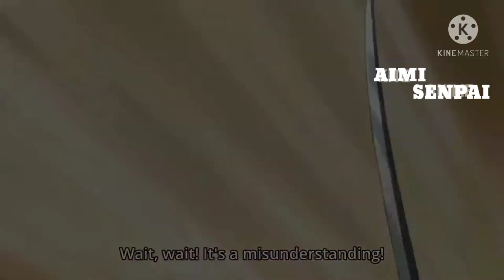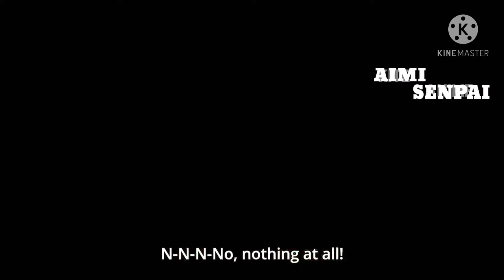when your waifu gets jealous | funniest anime moments | hilarious compilation